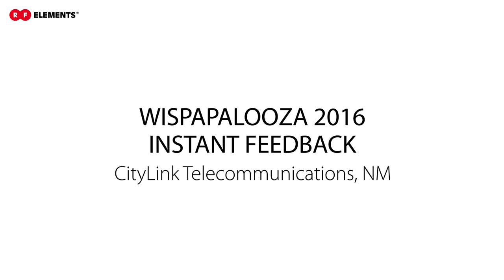WISPAPALOOZA2016 Instant Feedback: CityLinkTelecommunications (NewMexico)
John Brown of CityLinkTelecommunications visited our booth at WISPAPALOOZA 2016. See him speaking about their great experience with RFelements SymmetricalHorns with TwistPort adaptors in NewMexico.